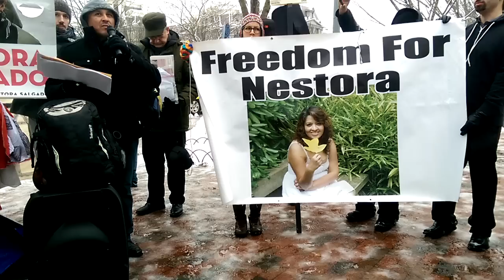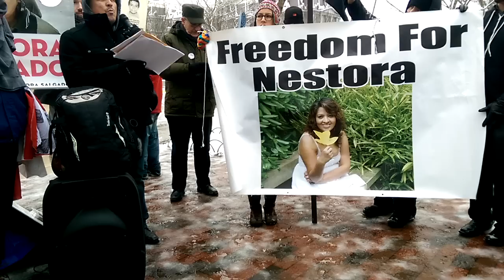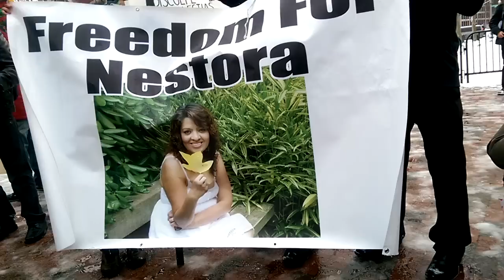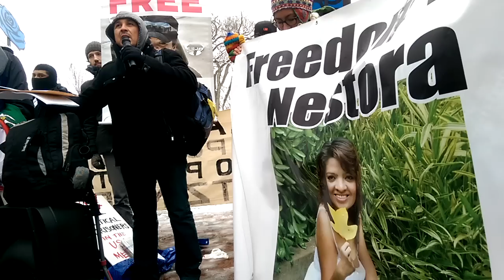Jose L. Avila esposo Nestora Salgado en Washington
El esposo de Nestora salgado tambien se manifesto enfrente de la casa Blanca